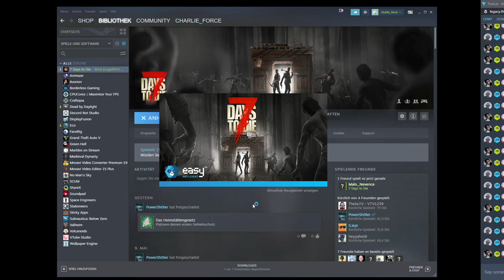2021 05 12 7 Days to die - New Start - Day 9